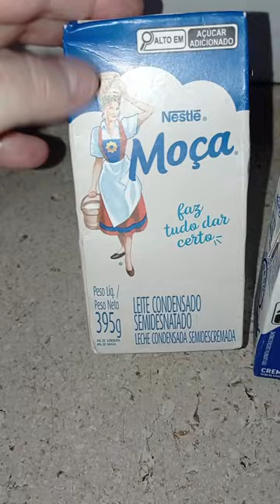Como fazer Bolo de cenoura com cobertura de chocolate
oi amores tudo bem com vocês espero que sim no vídeo de hoje vou mostrar novamente pra vocês como faço meu bolo de cenoura com chocolate pois já tem um vídeo sobre isso no canal como estou reproduzindo alguns vídeos resolvi refazer esse, pois é um bolo que eu gosto muito e espero que você também goste! vou deixar o link do meu novo Instagram e também do meu Kwai caso queira nos seguir por lá também é só clicar no link abaixo que será direcionado para lá.